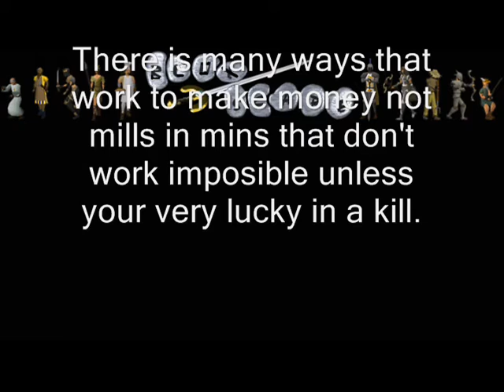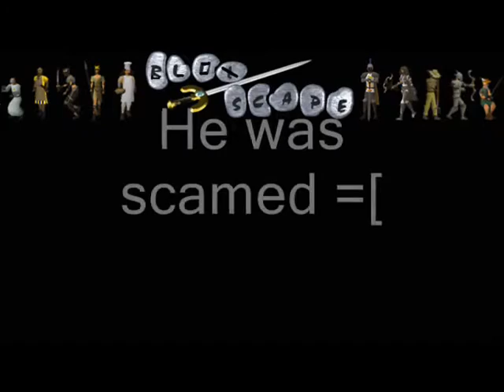Runescape Safety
runescape safety from orick91